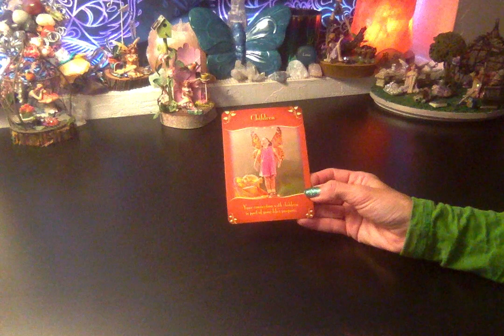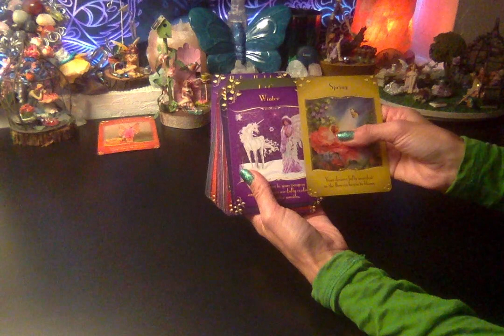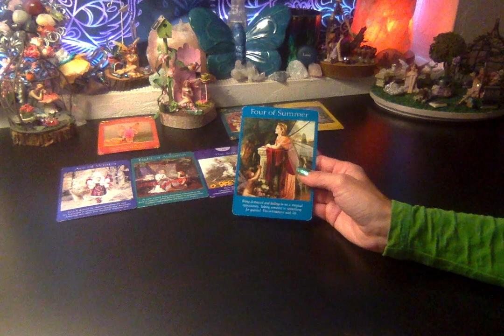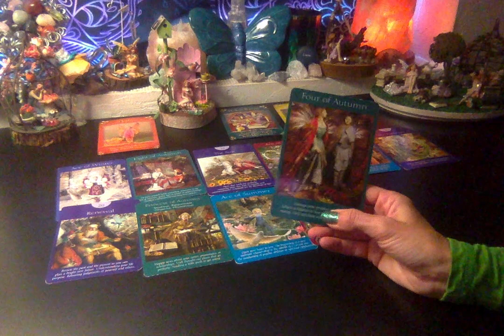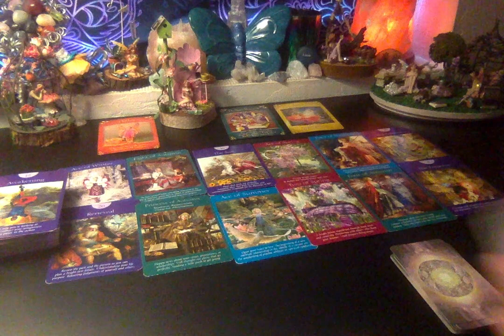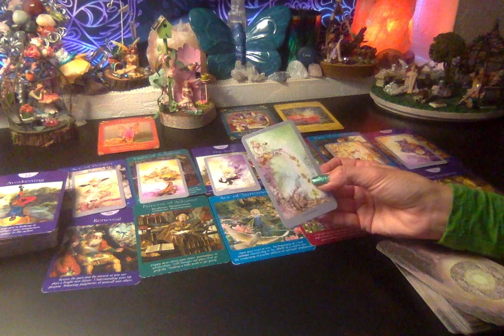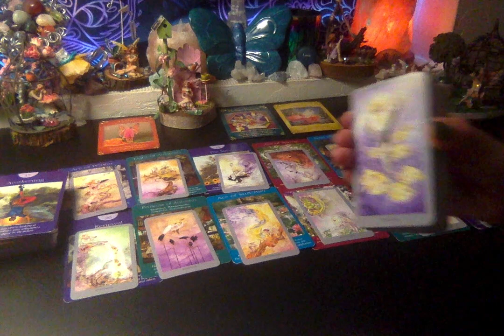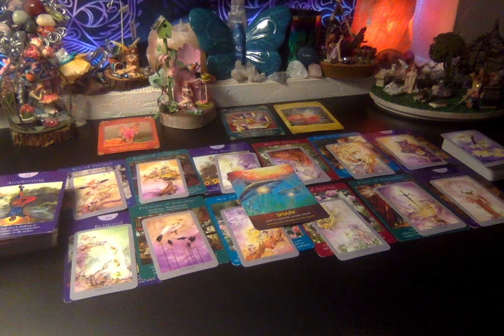Capricorn - Soulmate Twin Flame January - Living the life you have always dreamed of! 1111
This is a Timeless reading for Capricorn Sun, Moon, Rising and Venus.
Happy New Decade!!!

Hello everyone this is Katherine Nichole with Map2love. I am a Healer and clear Channel of Source Energy.  I chose Map2love because each person is unique and has their own map of various paths leading to love.

As requested:) I love you all!

Katherine Nichole
BS Kinesiology
Wellness Coach
Reiki Master
Theta Healer
Ordained Minister